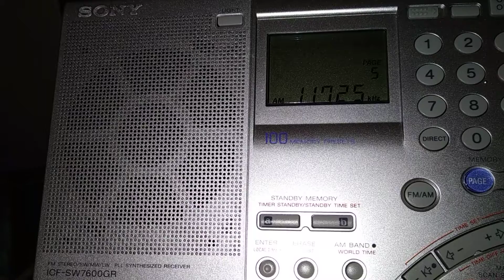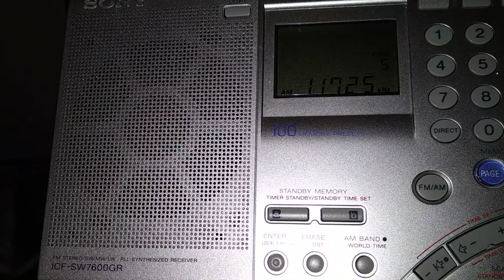16.03.2019 SW DX: Radio New Zealand International (11725 kHz)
Recepção da "Radio New Zealand International" nos 11725 kHz, registada na região de Évora. Gravado no dia 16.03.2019 às 20:39 UTC.

English:
Shortwave DX: Radio New Zealand International (RNZI) tuned on 11725 kHz. Recorded on 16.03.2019 at 20:39 UTC.

QTH: near Évora, Portugal
Rx: Sony ICF-SW7600GR